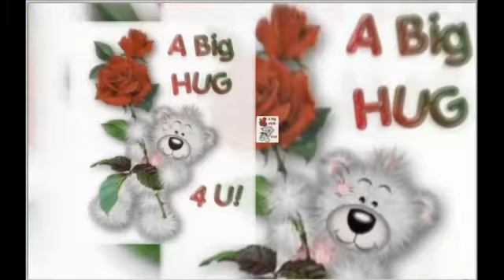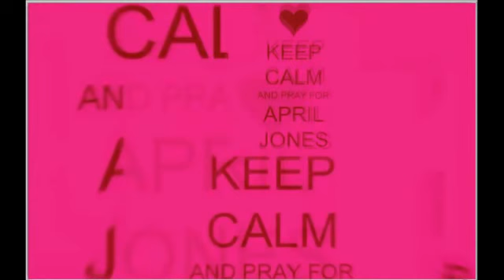April Jones Sing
April Jones - Our Nations Own Princess Of Wales